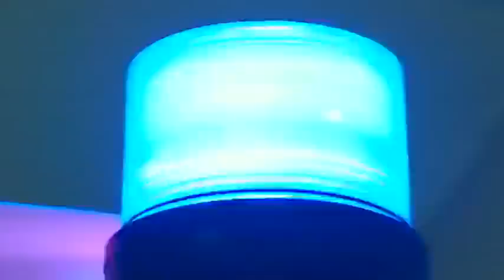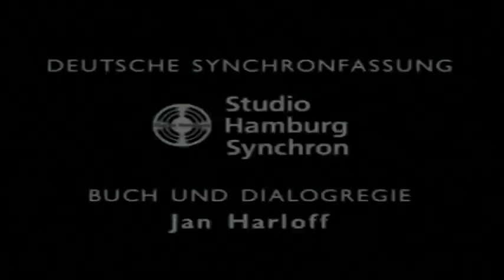Teletubbies auf Deutsch: 2 Stunde Spezial ☆